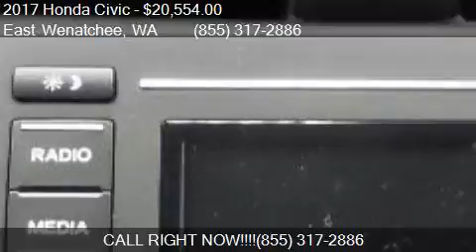2017 Honda Civic LX 4dr Hatchback CVT for sale in East Wenat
This 2017 Honda Civic LX 4dr Hatchback CVT is for sale in East Wenatchee, WA 98802 at Apple Valley Honda.

Engine: 1.5L I4
Transmission: CVT
Color: Sonic Gray Pearl
Mileage: 0
Contact Apple Valley Honda 400 Highline Drive East Wenatchee, WA 98802 to test drive this 2017 Honda Civic LX 4dr Hatchback CVT today.